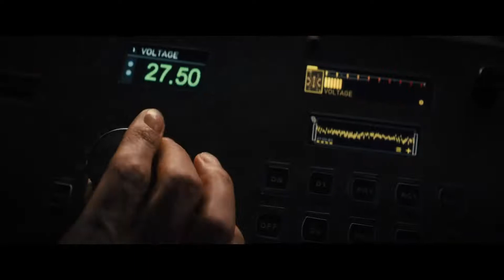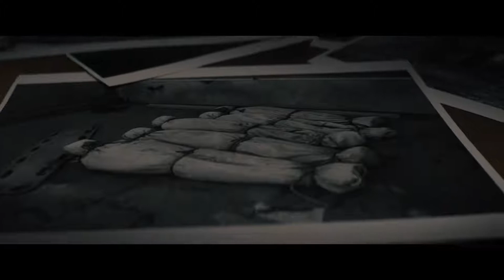Reminiscence - Trailer | Hugh Jackman